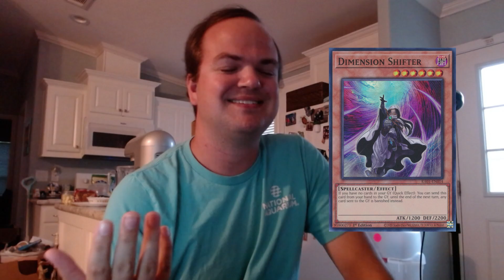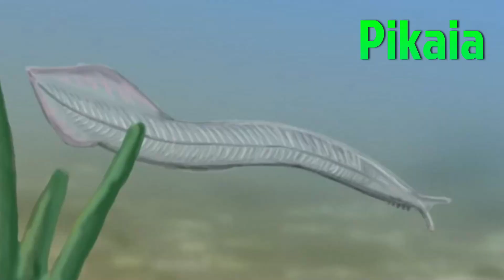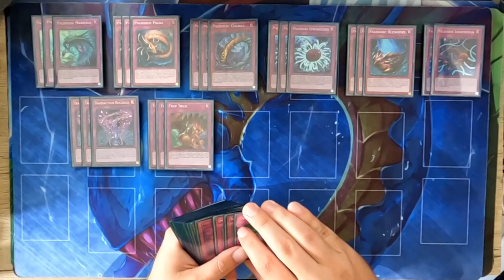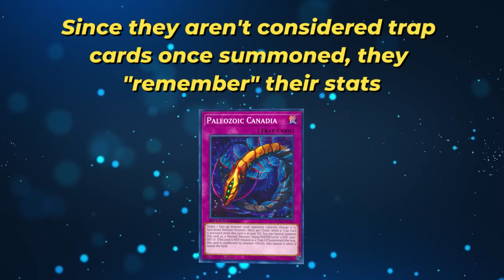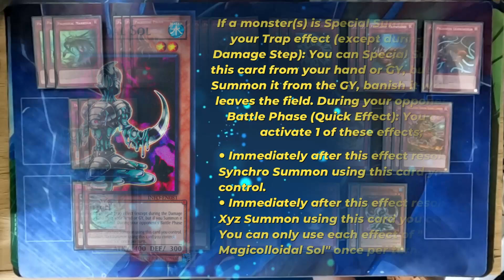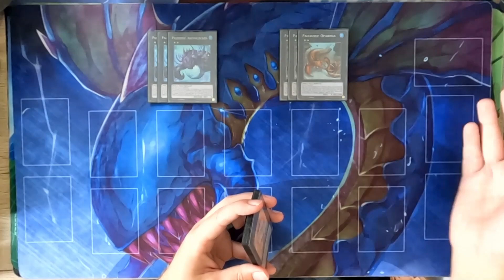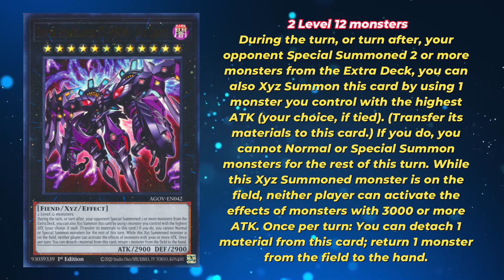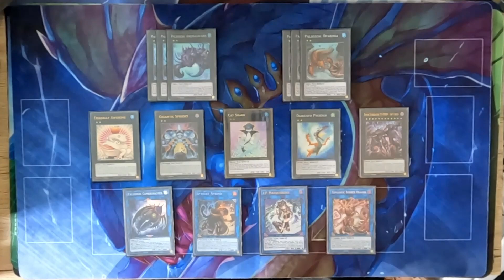Pure Paleozoic (39 Trap) Yugioh Deck Profile (August 2024 Banlist)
Welcome back to an updated Paleozoic deck profile!

Decklist:
Paleozoic Marrella x3
Paleozoic Pikaia x3
Paleozoic Canadia x3
Paleozoic Dinomischus x3
Paleozoic Olenoides x3
Paleozoic Leanchoilia x2
Transaction Rollback x3
Trap Trick x3
Threatening Roar x3
Destructive Daruma Karma Cannon x3
Ice Dragon's Prison x2
Terrors of the Overroot x2
Heavy Storm Duster x2
Elemental Burst x1
Magicolloidal Sol x2
Reasoning x1

Paleozoic Anomolocaris x3
Paleozoic Opabinia x3
Toadally Awesome x1
Gigantic Spright x1
Cat Shark x1
Daigusto Phoenix x1
Super Starslayer TY-PHON - Sky Crisis x1
Paleozoic Cambroraster x1
Spright Sprind x1
I:P Masquerena x1
Topologic Bomber Dragon x1